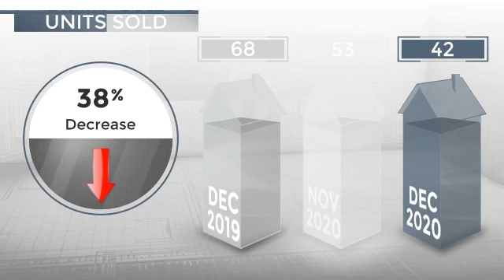Chula Vista, CA, 91913 - Real Estate Market Update - January 2021